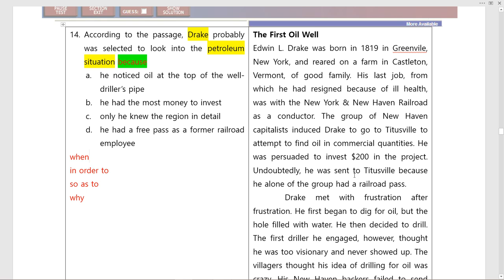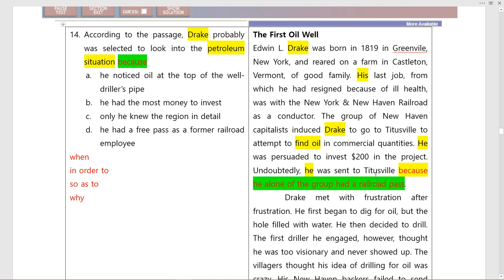Ch. 1 Factual Information Q 14 The First Oil Well 토플 리딩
곽영어 chapter 1 Q 14 The First Oil Well TOEFL iBT Reading Skills Factual Information